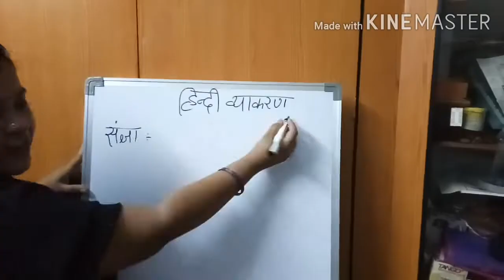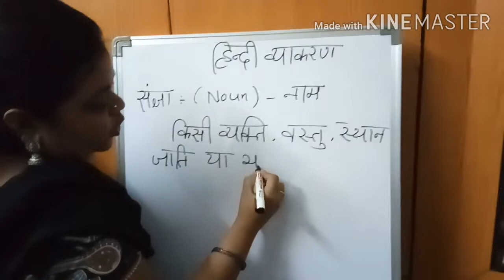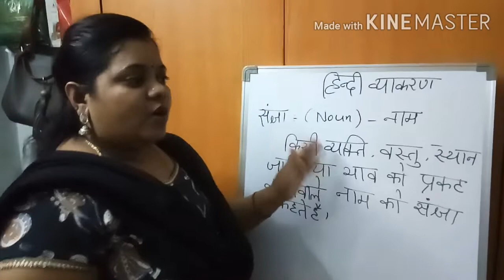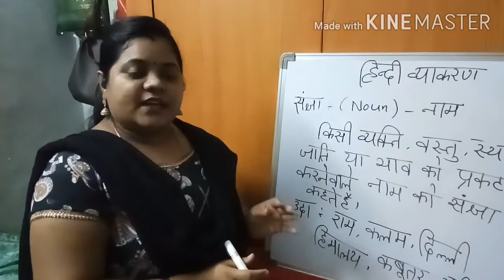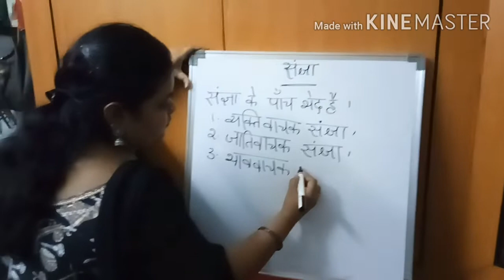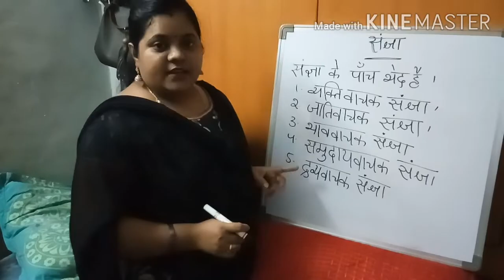Hindi vyakaran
Hindi vyakaran(Part -1)